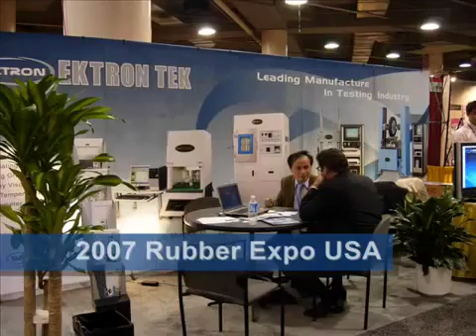2007 Rubber Expo USA